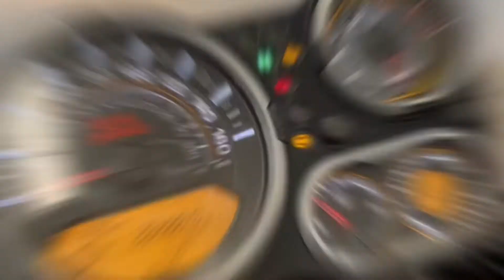ROYAL ENFIELD HIMALAYAN -2019/2020-26.488km-VENDIDA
🚀ROYAL ENFIELD HIMALAYA -2019/2020🚀
🛣 KM:26.488
💵 R$ 18.000,00

⚠️CONSTA SINISTRO                        ⚠️
💵 FINANCIAMOS!!!
✅COMPRAMOS SUA MOTO!!!
➡️ traga seu veículo usado para avaliação!!!
➡️ somos loja
✅Aceitamos troca de Carro e Moto que serão avaliadas, com margem para revenda da loja.
✅ Aceitamos cartão de crédito
➡️O IPVA será por conta do comprador a partir da data da compra (Calculado em 5 parcelas)

Solicite sua simulação sem compromisso:
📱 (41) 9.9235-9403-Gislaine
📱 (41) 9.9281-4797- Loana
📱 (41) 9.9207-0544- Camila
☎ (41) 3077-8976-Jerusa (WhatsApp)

📌 Rua João Negrão-1958- Rebouças

"Nós confiamos em Deus"